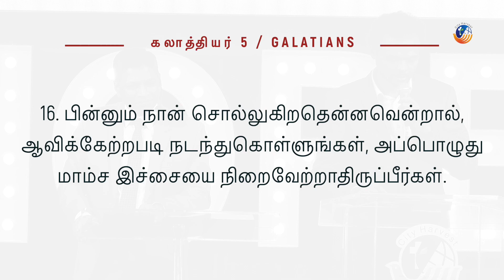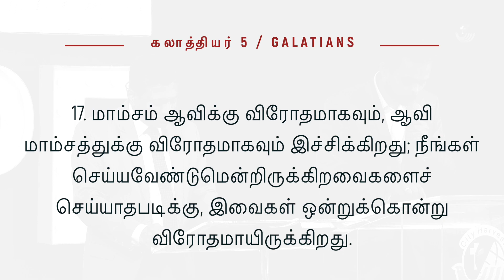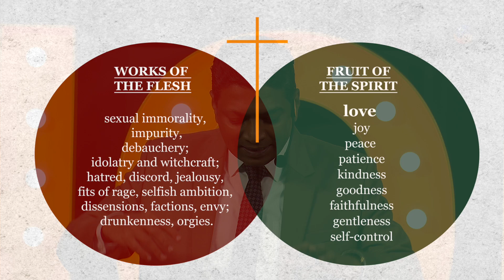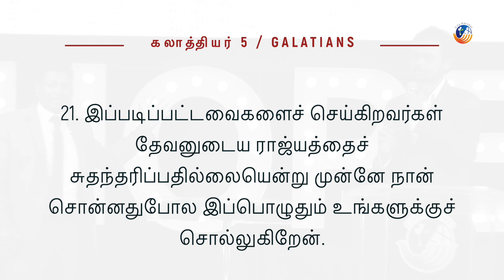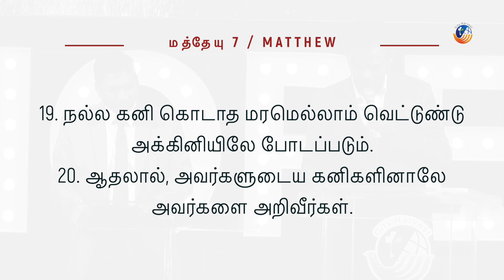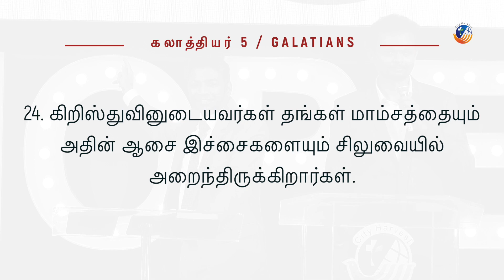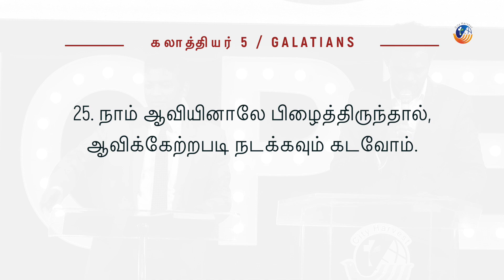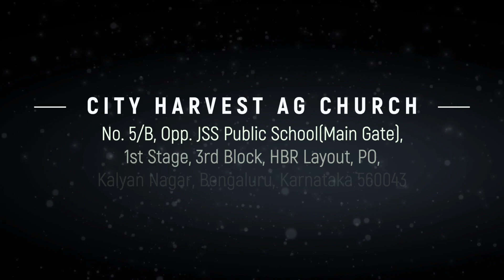ஆவியில் ஜீவித்தல் | Live by the Spirit | Galatians 5:16 - 26 | Shine Thomas | City Harvest AG Church